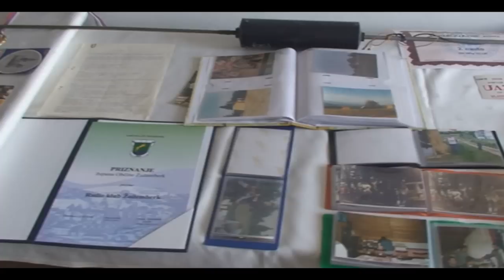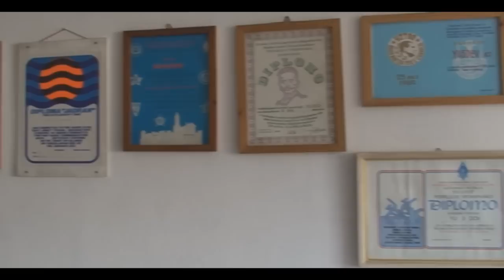Trški dnevi 2011